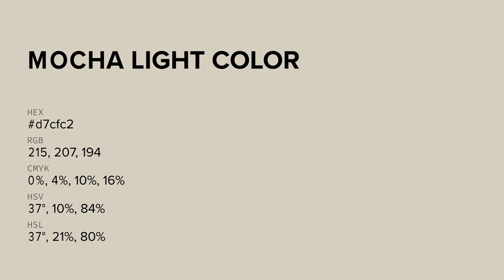Mocha Light color d7cfc2 hex color - Green color - Cool color d7cfc2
What color is Mocha Light ? d7cfc2 hex color - Green color - Cool color d7cfc2

Hex d7cfc2 Color Code is also known as Mocha Light color.

Hex d7cfc2 Color code in RGB color code model is created after adding 84.31% red color, 81.18% green color and 76.08% blue color.
Hex d7cfc2 Color code in CMYK color (process color) code model is generated after subtraction of 0% cyan, 3% magenta, 9% yellow and 15% black.